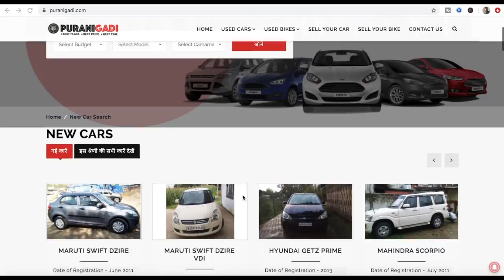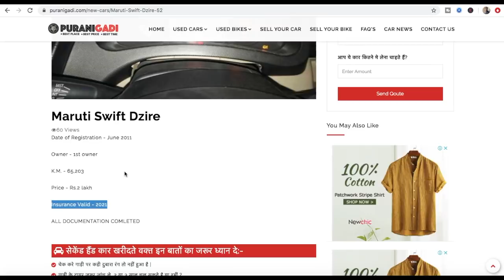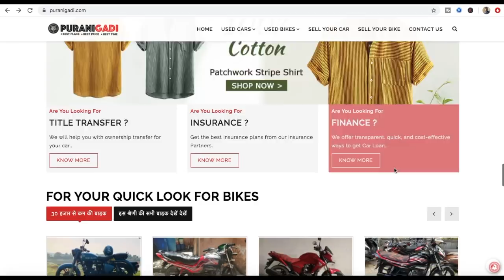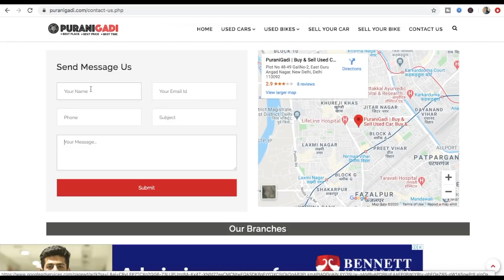👉 मात्र 2 लाख में ख़रीदे Maruti Swift Dzire Car || Second hand Car Under 2 lakh, Used diesel car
PuraniGadi || मात्र 2 लाख में ख़रीदे Used Maruti Swift Dzire Car || Second hand Car Under 2 lakh, Used diesel car